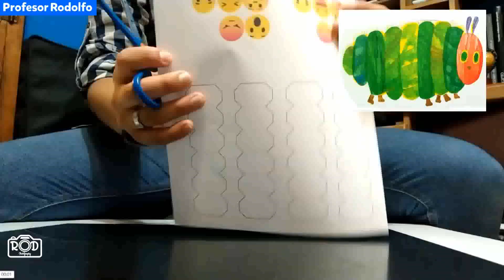¿Cómo hacer GUSANITOS para mejorar la Pronunciación? Terapia de Lenguaje - Oralidad -Maestro Rodolfo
Es muy importante en edades tempranas ejercitar la lengua, las mejillas y los labios para propiciar una correcta pronunciación. Es un trabajo de constancia y persistencia, dando a la vez a los niños un ambiente agradable y libre para expresarse sin presiones, sino con mucha seguridad y confianza en sí mismo.